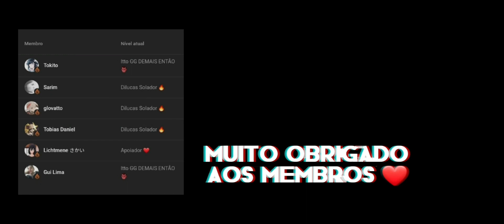Arataki Itto 👿🪨 | Todas as animações (ASMR)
O maior diabo de teyvat pprt
cola ae no discord q é gg dms!
aproveita e vem no discord do Central impact tbm!
meu tiktok:
meu twitter:
0:00 opa tudo bom?
0:10 deixa um like aí só pra eu testar um negócio 👉👈
1:00 clica no botão de se inscrever só pra testar um negócio 👉👈